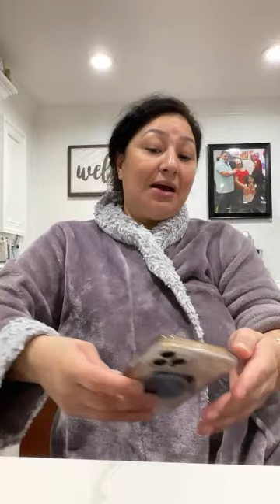Plática de mujeres 💕💕💕💕💕💕